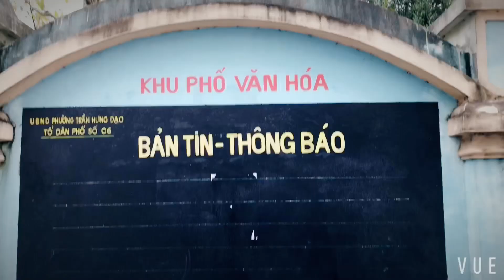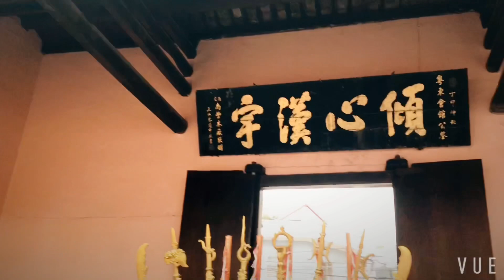FOOTAGE 1: 3 minutes in Nam Dinh Town | HD1080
A short video about my town: Nam Dinh
Hope you can enjoy!

- Video by Xmask Zearag:
  + Made with VOE
  + Captured with iPhone 7s
  + Location: Nam Dinh City, Nam Dinh, Viet Nam
  + Places of interest:
    • Hoi Quang Temple (Hoang Van Thu Str.)
    • Truong Chau (or Siu Chau) Temple (Hang Sat Str.)
    • Khoai Dong Church (Le Hong Phong Str.)

Wandering through the old streets of Nam Dinh, I found the odor and sound of an ancient Nam Thanh (The Southern City). Old temples, old streets and people preparing for the Tet, the busyness and crowds fill the city.